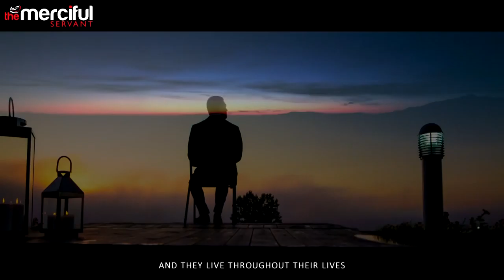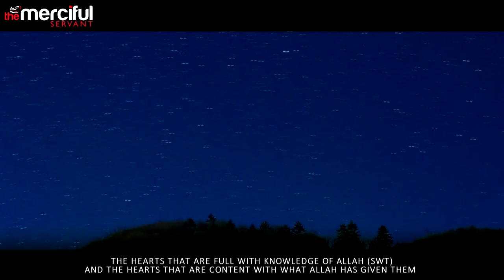The Heart Within Very Powerful Reminder